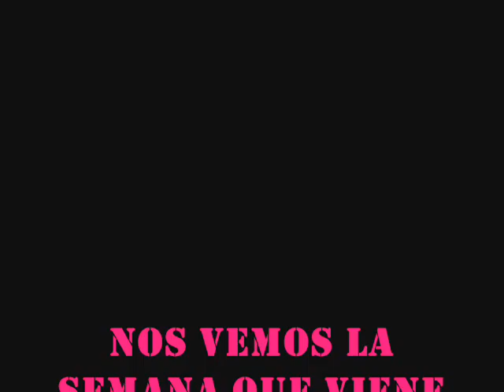resumen 5º fecha V8 supercar.wmv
Resumen cortito de la fecha de V8 supercars, fecha corrida el pasado sabado 06/08/11.. espero que lo disfruten!